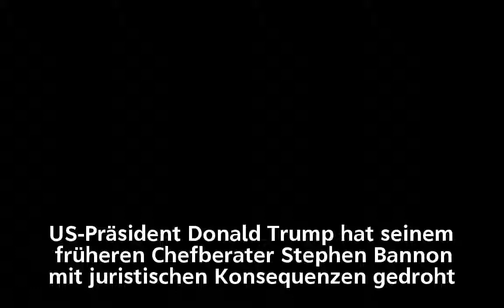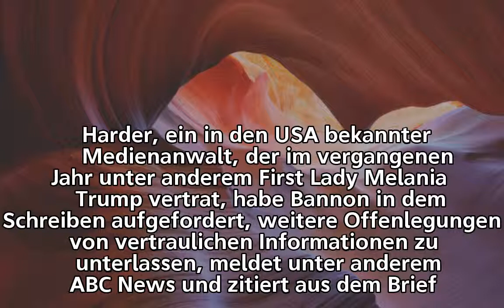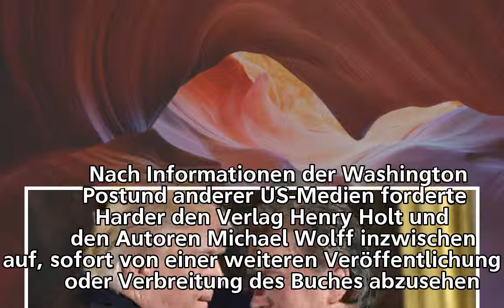Enthüllungsbuch "Fire and Fury": Trump droht Bannon mit juristischen Konsequenzen